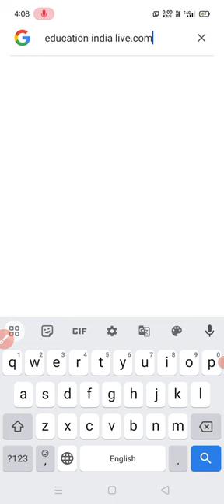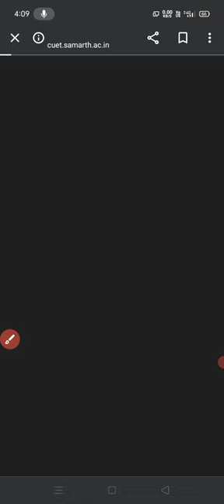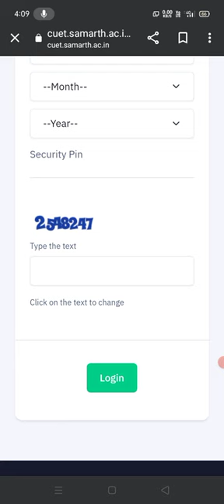Cuet- Ug 2023 Results out🎉🤩How to check Cuet ug Results?cuet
Important documents for Counselling 🔥

Au merit list 2023
Allahabad university cut-off relese date
Au hostel 2023
Au hostel merit lists 2023
Girls hostel of allahabad university
Boys hostel of allahabad university
Diamond jubilee hostel
shatabdi girls hostel
sarojini naidu hostel
kalpana chawla hostel
Tarachand hostel
Allahabad university total registration Allahabad university cutoff list 2023
CMP degree college cutoff list
ADC cutoff list
Ecc cutoff list
Au cut-off list 2023
Allahabad University ba subject combination list
Best combination for ba
Allahabad university eligibility criteria

Is general test compulsory for all?
Allahabad university first cutoff
list of important documents of allahabad university
ewing Christian College cut off

au domain subject
allahabad university correction window
cmp college
cuet ug admissions 2022
cuet allahabad university admission 2022
allahabad university new update
registration fees
au fee hike
muskan Gupta allahabad university
au study point
correction window kab open hoga??
change in domain subject
allahabad University update
cuet changes allahabad University
registration last date
cmp registration last date
Allahabad University girls college
allahabaduniversity University ba subject combination list

important documents for admission Allahabad University registration last date

au domain subject
cmp College
allahabad university mts admit card
Allahabad University courses
courses in CMP degree college
courses in isdc
courses in Ewing Christian College
au cutoff 2022
au merit list 2022
Allahabad University BA LLB 2nd cut off
Allahabad university bcom cut off
ecc
adc , allahabad university
jagat Taran girls degree College
ss khanna college
rtmm